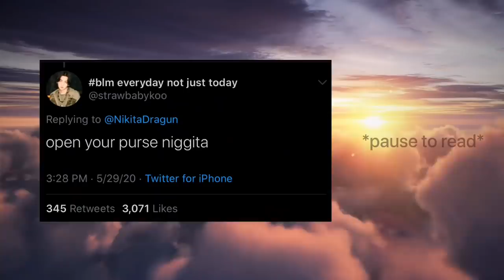bretman rock drags every influencer & nikita dragun responds